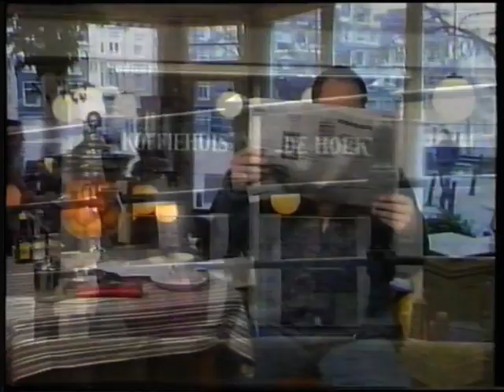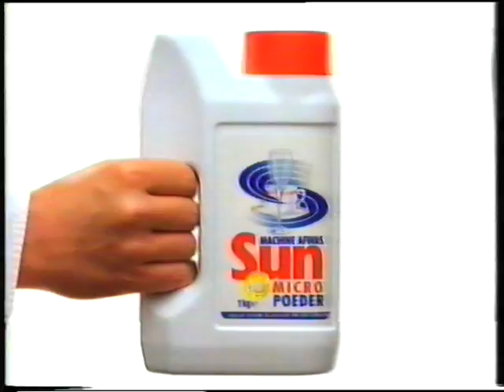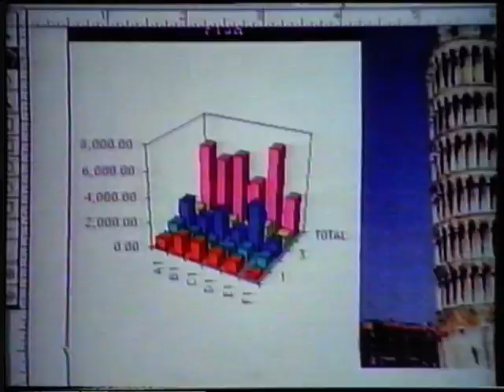Ischa Meijer interviewt Piet Vroon op Evacuatie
Beste interview allertijden van Ischa Meijer die Piet Vroon interviewt over de Evacuatie van het Rivierenland uitgezonden op 3 februari 1995.